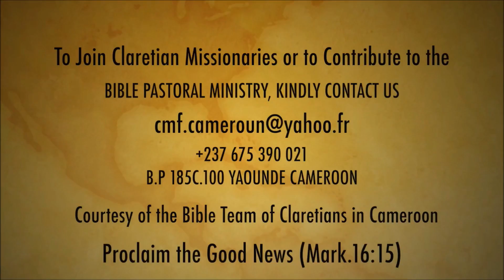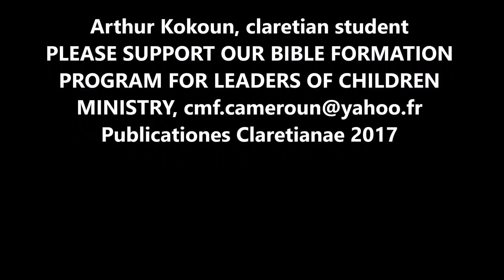Fourth Sunday of Lent, Year A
Sunday, February 26, 2017: Eighth Sunday in Ordinary Time, Year A

Theme: Do not worry
Some situations in life can make us think that God has forgotten or abandoned us. Today’s first reading strongly echoes these words, “I will never forget you.” This is a reassuring message for us.  Mothers may abandon their babies, but God cannot forget or allow us to destruction or despair.  He has firmly inscribed us on the palms of His hands. He gave His only Son to die for our sins to ensure Eternal Life for us.

We are often the ones who have forgotten God. It is true that we need money, food, shelter, clothing, and medical care, for example. In trying to satisfy these needs, we tend to be greedy for money and make it our God. This is why Jesus warns us in the Gospel that we cannot serve God and money. Jesus is not discouraging work or planning, but insisting on the need for a higher plan. This involves putting God before everything else. We must trust God than our own plan. This saves us from the evil of being addicted to money.

Money addiction affects those who break God’s commandments to serve the money god. On Sundays and on holy days of obligation, without due justification, money addicts break the Third Commandment because they are just too busy in money ventures than attending Mass and resting from work. Money addicts break the Seventh Commandment which forbids stealing. They steal and cheat to become richer. Money addicts break the Eighth Commandment because they are obliged to lie to clinch a business deal or avoid paying debts. Many money addicts break the Sixth and Ninth Commandments by living a life of sin and debauchery. Most are greedy for money to buy sexual favours or even to divorce and “buy” a more pleasing spouse. Many have used their money to win over a married person for whom they lusted.

The Gospel warns us against the danger of money addiction. Jesus encourages us not to worry. We need not worry as we are always in God’s hand. He will ensure that our past mistakes do not haunt us, our present situation does not overwhelm us and that the future is not disastrous. We need not worry because God can never forget us.  Worry is a mental distress that wastes our energies and produces unhappiness. Knowing very well God’s constant love and concern for us, we must serve him wholeheartedly. Worry is not only useless; it also offends God because no power in creation can do anything to you that God does not allow.

St. Paul assures us in today’s second reading. He makes us understand that “we are Christ’s servants, stewards entrusted with the mysteries of God. What is expected of stewards is that each one should be found worthy of his trust.” We are worthy of God’s trust. So we are also expected to trust God. We are confident that He will always shelter and feed us. Sometimes you may feel abandoned and forgotten, but do not worry. God has not forgotten you.

By Rev. Fr. Jude Thaddeus Langeh Basebang, cmf